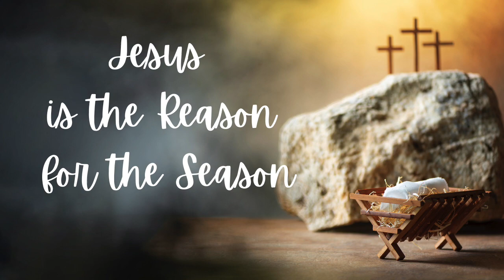What Does Christmas & Pumpkin Pie Have In Common?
What does Christmas Day and Pumpkin Pie have in common? They are both recognized on December the 25th as National Days. Christmas Day is a federal holiday, however, December the 25th is also shared with the pumpkin pie as a day to remember its worth.